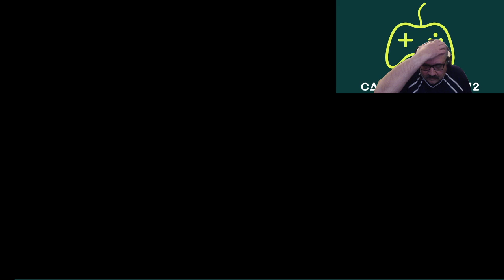catamount80272's Live Episode 15 GTA 4